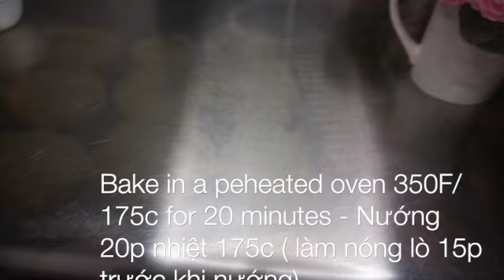Bánh Mì Nhân Phô Mai & Xúc Xích Không Cần Nhồi Bột - Easy Cheese Buns Recipe (No Knead)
Nguyên Liệu :

115g sữa tuơi- nhiệt độ phòng
1 trứng
15g đường
3g men nở nhanh
300g bột mì #13
1/4 m/cafe muối
60g nước xôi
20g bơ ( mềm)
Phần Nhân, phô mai, xúc xích .( tuỳ ý )
 Luôn luôn làm nóng lò  15p-20p trước khi nướng khi nướng bánh
nướng nhiệt 175c/350F khoảng 20p

Ingredients :
Milk 115g
1  egg
15g  sugar
3g instant yeast
300g  bread flour
1/4  tsp salt
60g hot boiling water
20g soft butter
Bake in a preheated oven 350F/175c for 20 minutes

Products / những dụng cụ bếp mình dùng

Pyrex measure cup ="_blank" href="

Silicone spatula set : ="_blank" href="

Mixing bowl set : ="_blank" href="

Cupcake mold: "

Các bạn làm xong nhớ khoe thành phẩm cho mình xem ở trang Facebook nhé

Join me on Facebook cooking group /
Nhóm nấu ăn của mình, mời cả nhà tham gia để cũng học hỏi và giao lưu kinh nghiệm nấu nướng nhé 👇👇👇👇👇